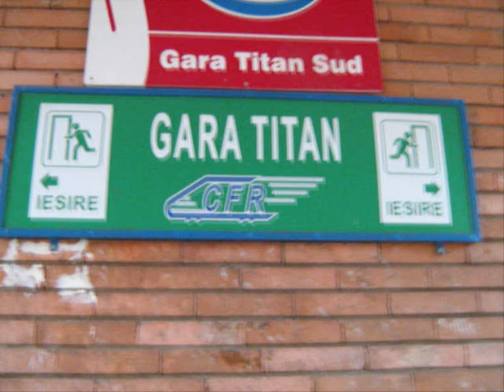Personal / Regional 8062 - Bucuresti (Titan Sud)